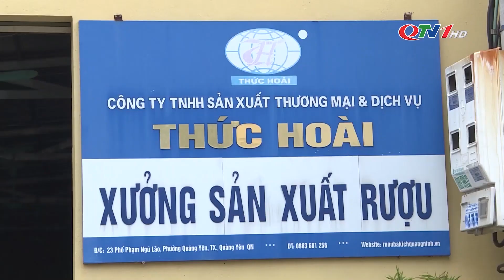Tăng cường kiểm tra quy trình vệ sinh thực phẩm trong sản xuất rượu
Nhằm ngăn ngừa tình trạng ngộ độc rượu có chứa methanol, nhất là trong dịp tết Nguyên Đán đang tới dần. Siết chặt quản lý thị trường bia, rượu các cơ quan chức năng tỉnh Quảng Ninh đã và đang tăng cường kiểm tra việc thực hiện an toàn vệ sinh thực phẩm khi sản xuất rượu.